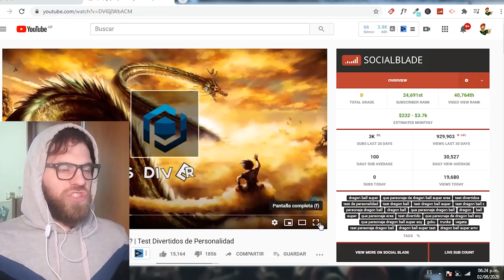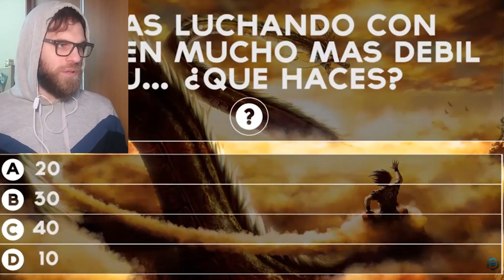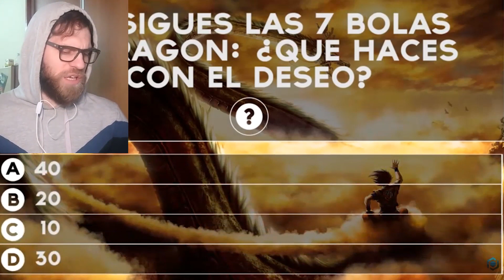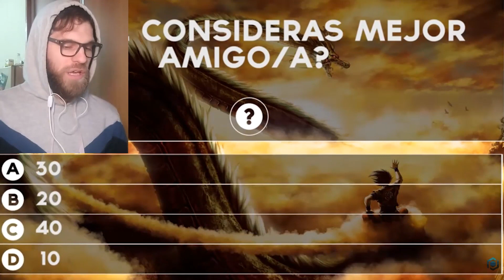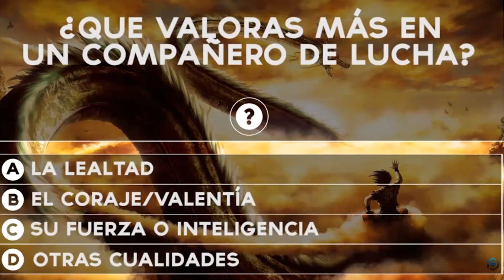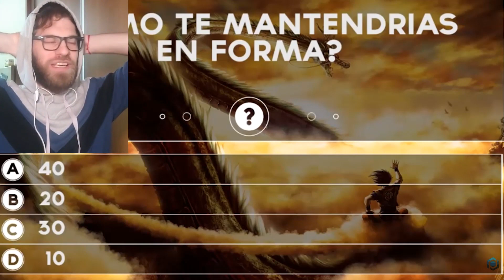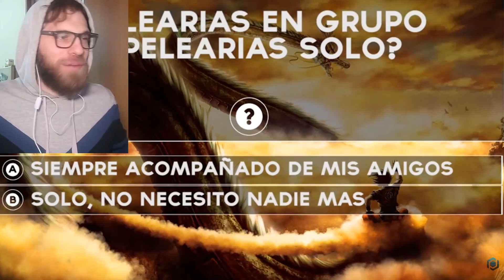Que PERSONAJE de DRAGON BALL SUPER ERES? ⚡🔥 Testeando con Mark xd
► MIRA el TEST divertido más épico para descubrir que PERSONAJE de DBS sos! ⚡ En los comentarios contame quién te salió!